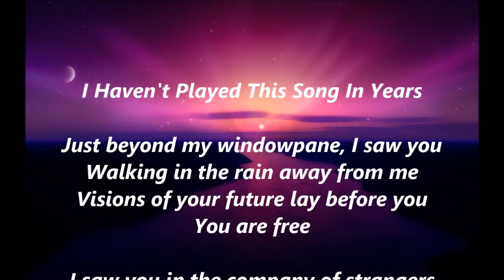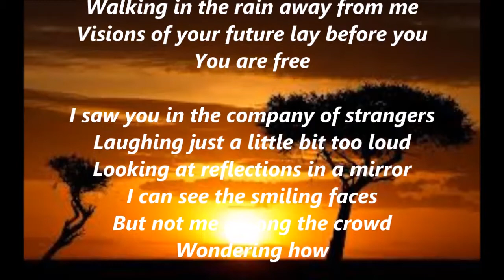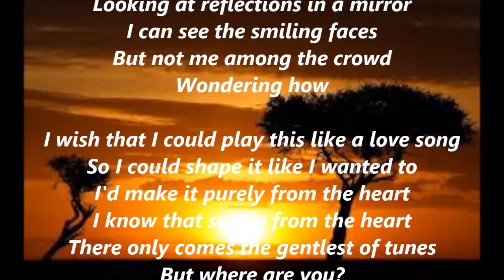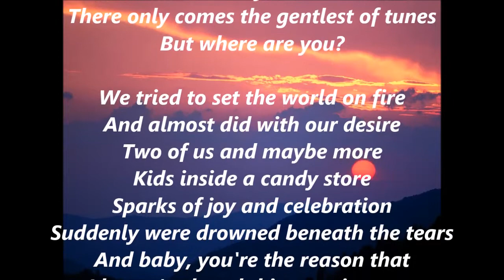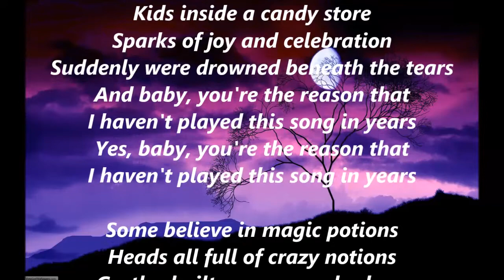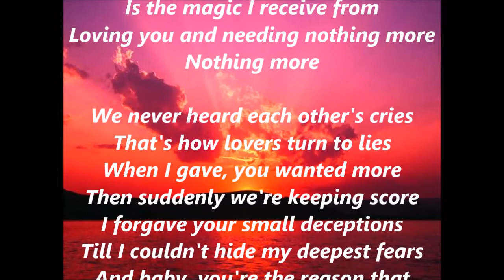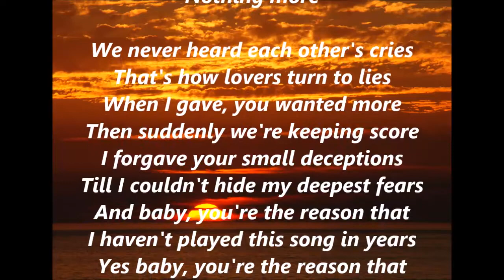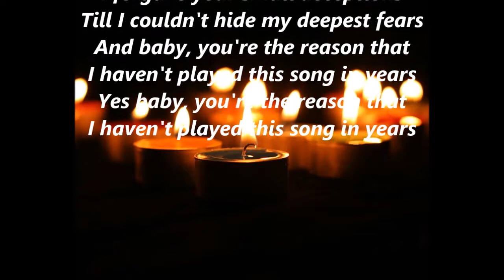Haven't Played this Song in Years - Neil Diamond (cover sung by Bill)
A beautiful Neil Diamond song from the album 'Three Chord Opera', in the early 2000's. Never released as a single, so many may not know this beautiful heart wrenching song. I hope you enjoy my take on this. The backing tracks are just beautiful.